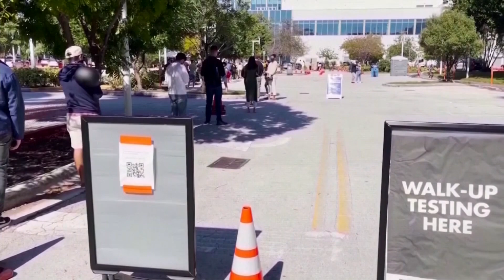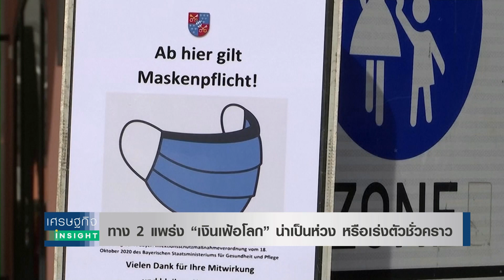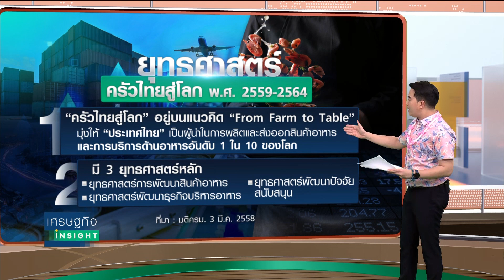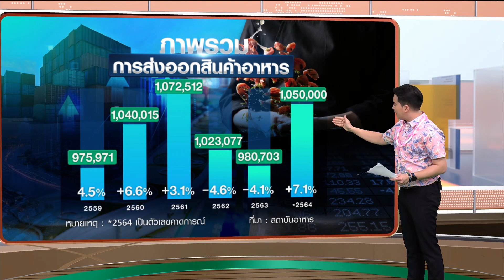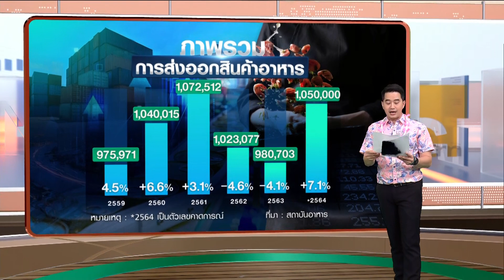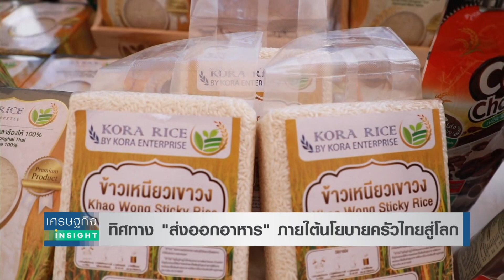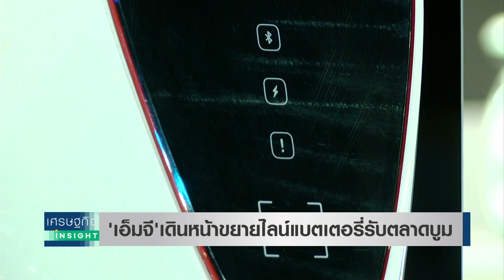🔴LIVE : รายการ "เศรษฐกิจ Insight" วันอังคาร ที่ 13 เมษายน 2564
ทิศทาง "ส่งออกอาหาร" ภายใต้นโยบายครัวไทยสู่โลก

รายการสด เวลา 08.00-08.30 น. และรีรัน เวลา 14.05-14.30น. 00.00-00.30 น.